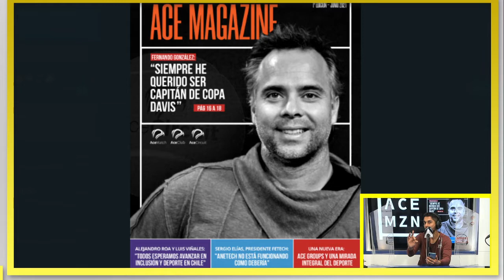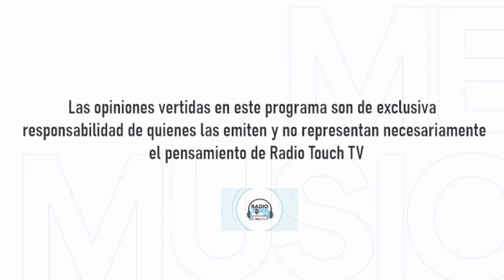¿Cuál es tu opinión del Roland Garros de Guarachi y Garin? Fanaticos del Tenis cap 26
Conducción: Rodrigo Sánchez

Comentan:
Carlos González (El Deportivo - La Tercera)
Hermes Gamonal (Ace Match)